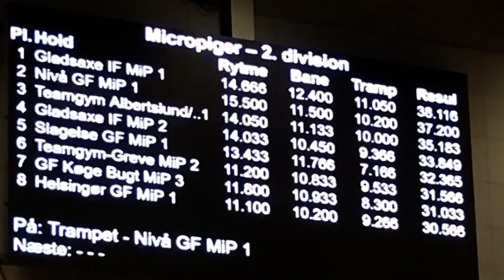Ida til sjællandsmesterskaberne i gymnastik 2017 movie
Idas hold teamgym Albertslund/Vallensbæk vandt bronze. Mesterskaberne blev afvikle i Farum Arena 15. april 2017